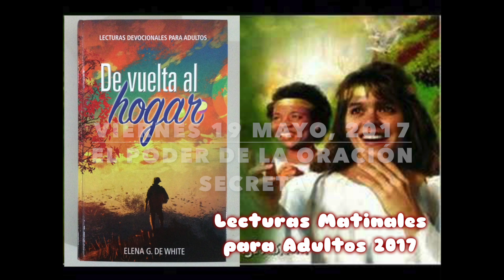Matutina para Adultos - Viernes 19 Mayo, 2017 - EL PODER DE LA ORACIÓN SECRETA